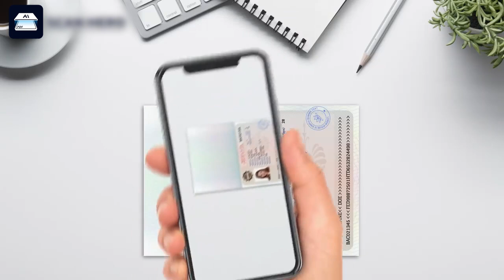Universal Scan King PDF Convert Wizard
AI scanning software with OCR recognition, multi-format and multi-language translation. It can quickly and accurately extract text from minutes, contracts, photos, books and spreadsheets and convert them into the format you need.